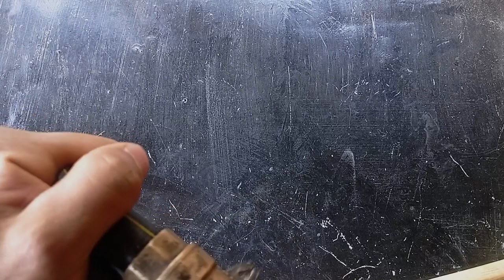how to make a air gun || homemade Air gun || air rifle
air gun

air gun

Air gun

air gun

air gun

air rifle

air rifle

air rifle

air rifle

air rifle

             Channel   - suman gc

Your Quaris -

air gun

air rifle

how to make air gun

homemade air gun

Gun

air gun hunting

air gun hunting bird in india

air gun hunting bird pakistan

air hunters

air movie

air rifle hunting

airgun hunting

airguns

bb gun

best air rifle 2023

best air rifles

fx airguns

homemade airgun

how to defend yourself with a gun

pcp air rifle

pcp air rifles

pellet gun

utah airguns

best air rifle 2022

most powerful air rifle 2023

Nepal Baglung { sigana}